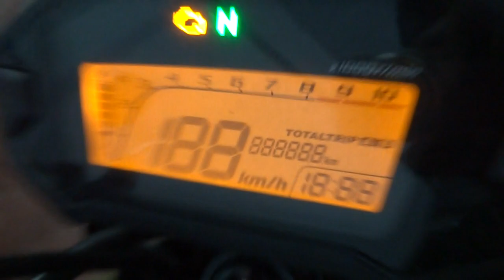สัญญาณกันขโมยรถมอเตอร์ไซค์MSX 0909536466